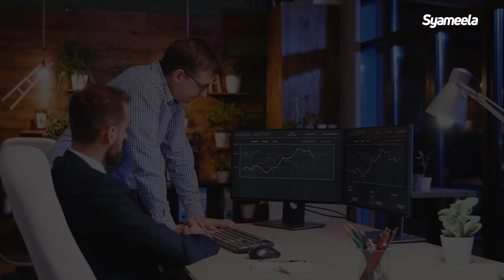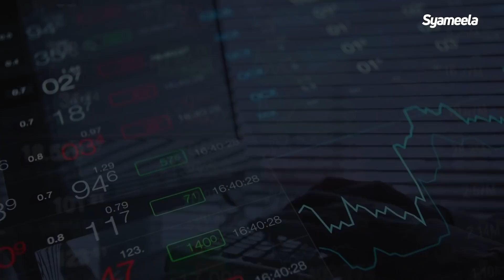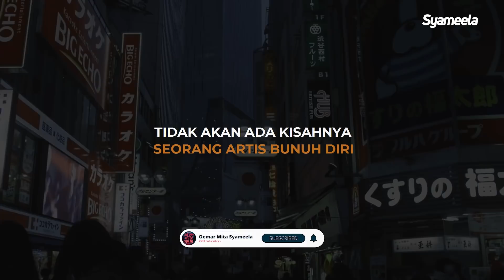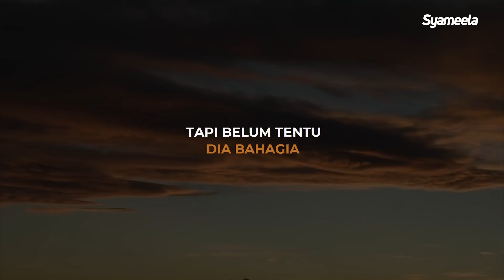VIDEO KAJIAN PENDEK : MENCARI KEBAHAGIAAN HATI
The Homeland of Shalihin
Perjalanan pulang hamba beriman menuju taman Surga

Hari/Tanggal: Selasa, 14 Juni - 25 Juni 2022 (12X sesi)

Investasi:
Rp 200,000 (include; Video, Podcast, PDF, e-Sertifikat)

Bismillahirrahmanirrohim,